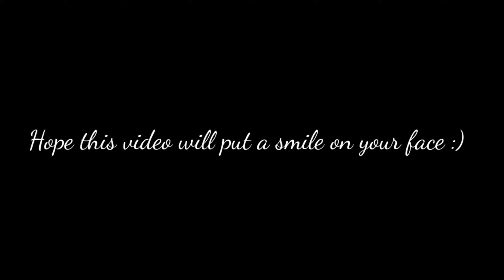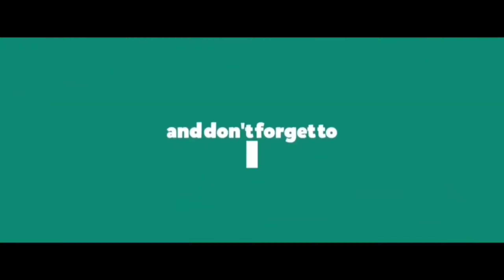G.O.A.T | Dance Cover | Nach Baliye Dance Academy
Choreographer - Amit Jha (Raj)
Assist Choreographer - Dj Bravo , Suresh

We are here with our new Dance Cover on goat

1) this video has no negative impact on the original videos ( it would actually be positive for them )

2) this video is also for teaching purpose
3) it is positively transformative in nature
4) i only use bits and pieces of videos to get the point across where necessary